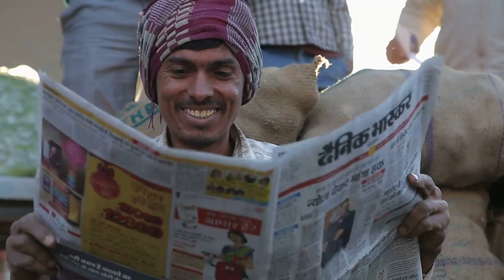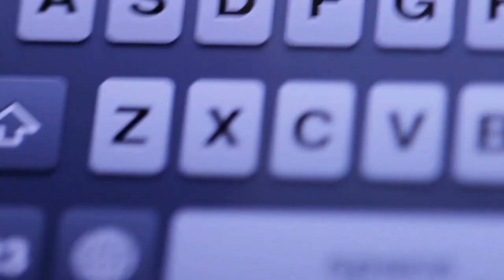Top 10 men you won’t believe actually exist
In this video, we are going to talk about 10 men you won’t believe actually exist.

There are people on this planet who are utterly different; perhaps the fact that they are different is what makes them normal.